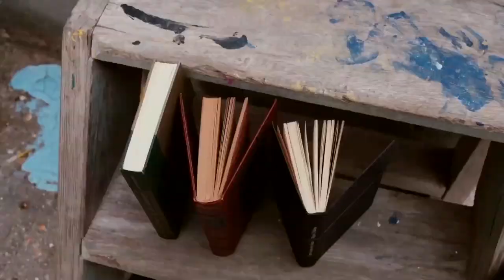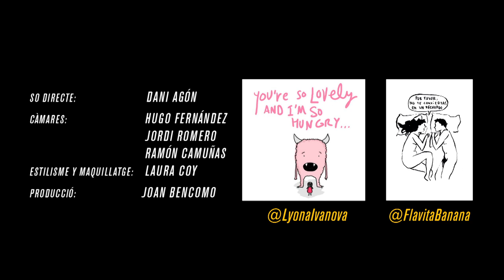Moritz Bottle Dare capítol 02: Il·lustració amb Lyona, Flavita Banana, Txemi i Cisco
En aquesta segona entrega posem a prova a 4 persones vinculades al món de la il·lustració. Lyona, Flavita Banana, Txemi i Cisco es sotmeten al qüestionari i les proves del Moritz Bottle Dare.
Preparat per a jugar?